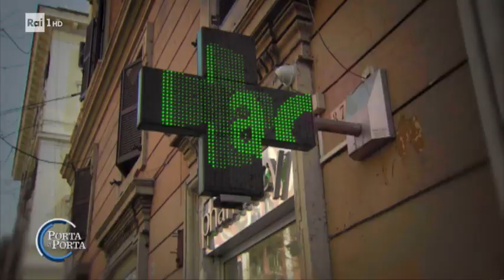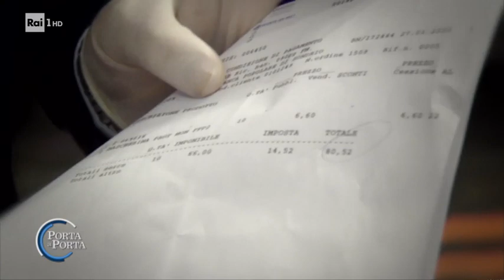Mascherine introvabili - Porta a porta 01/04/2020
Da sabato scorso il viaggio delle mascherine passa dagli aeroporti di Malpensa e Fiumicino. Queste vengono poi inviate alla Protezione Civile. Molte farmacie italiane ne sono invece ancora sprovviste, nonostante le ingenti richieste. Perché? Servizio di Vittoriana Abate e Carlantonio Cavazzocca